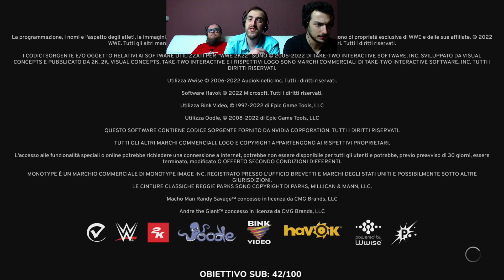WWE 2K22 Most wanted pack! DLC